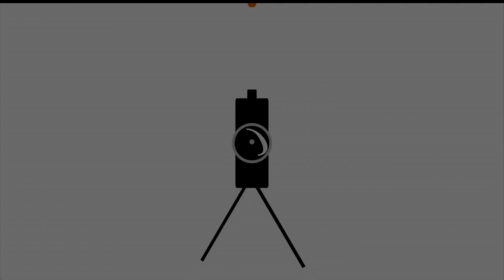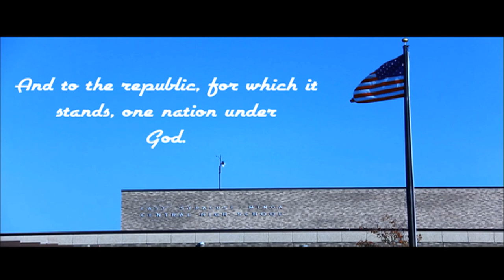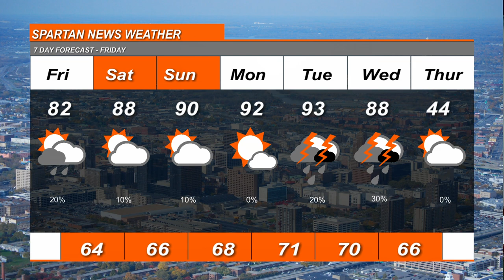June 4 Spartan News